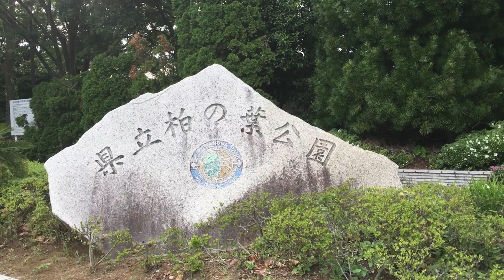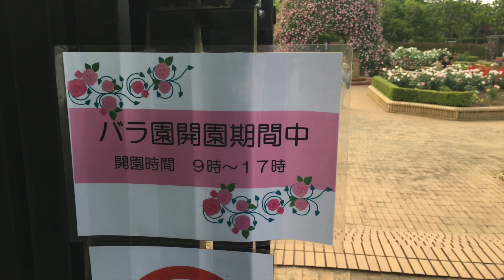柏の葉公園に行こう！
2016年5月中旬平日に柏の葉公園に行ってきました。
つくばエクスプレス柏の葉キャンパスから徒歩20分程度
（バスでも行けますが、のんびり歩いて行きました！）

柏駅方面の入口から入り、コミュニティ体育館・公園センター・四季の広場・バラ園・日本庭園・郷土の森・レストハウス・バーベキュー場・冒険のトリデ・多目的広場・ボートハウス・桜の広場の順で回りました。

結構、歩き疲れました〜。